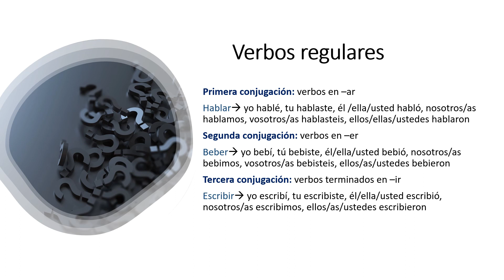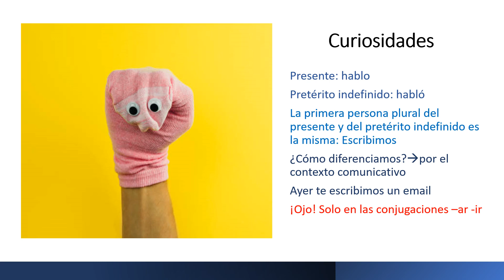El pretérito indefinido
Os mostramos un pequeño detalle acerca del pretérito indefinido, la conjugación de los verbos regulares y la de algunos irregulares más utilizados.
We show you a small detail about the preterite indefinite, the conjugation of the regular verbs and the conjugation of some of the most used irregular verbs.